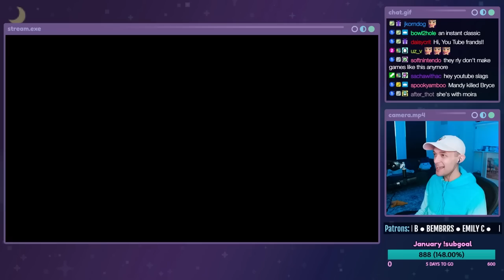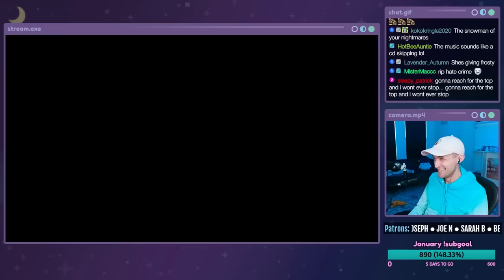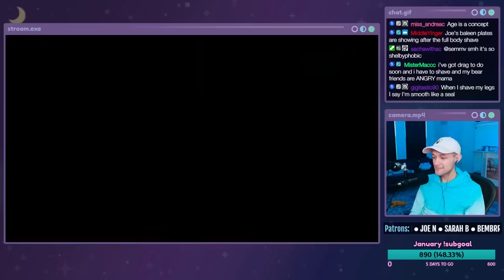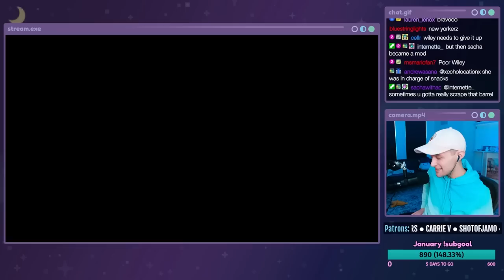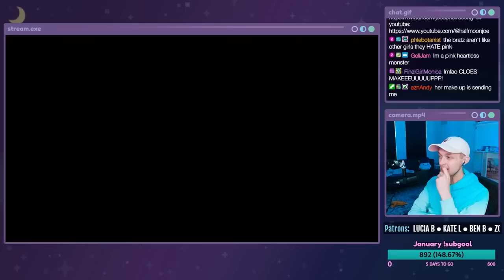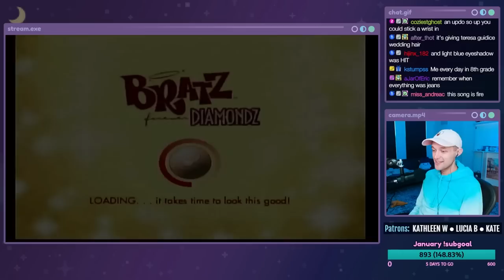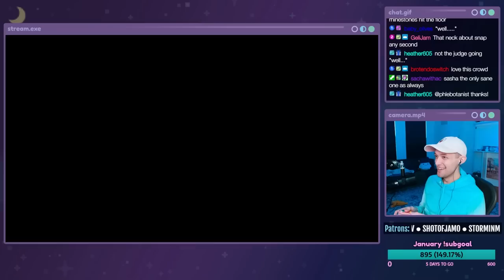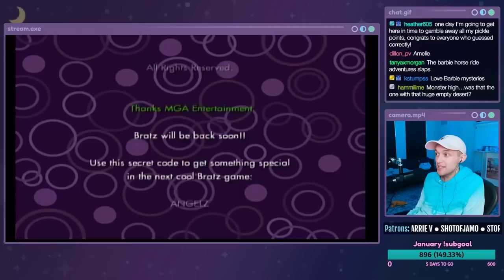CATCH THAT THIEF!! - Bratz: Forever Diamondz REPLAY - ENDING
Let's play Bratz: Forever Diamondz on the Nintendo GameCube! This is a live stream from 01/26/2022. In this episode, the Sheridan goes missing in New York City!! The Bratz put up missing persons posters to find her. Cloe does a snowperson makeup look and a bedazzled makeup look, and Sasha does GLAMOUR. It's time for the final runway show. BUT WAIT! SOMEONE IS STEALING THE DIAMOND GOGO BOOTS!